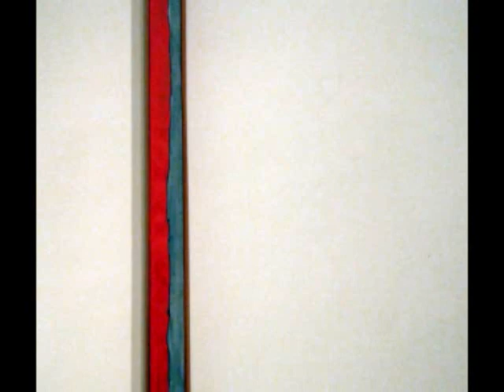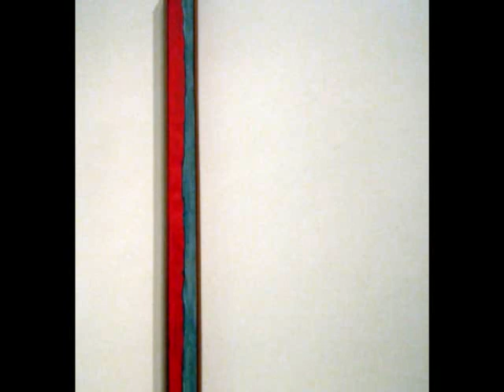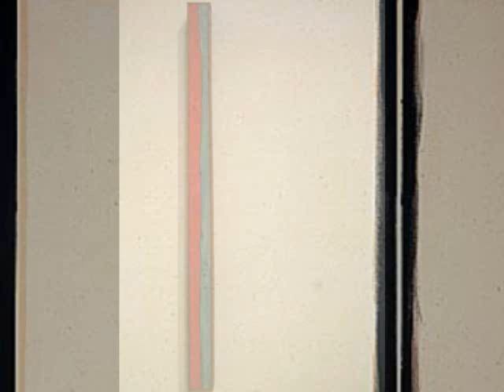John Adams, Harmonielehre, Part 3, Barnett Newman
John Adams, John Coolidge Adams (1947- ), Harmonielehre, Part III, Meister Eckhardt and Quackie,
San Francisco Symphony, Edo de Waart, conductor.
Works by Barnett Newman (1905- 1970).